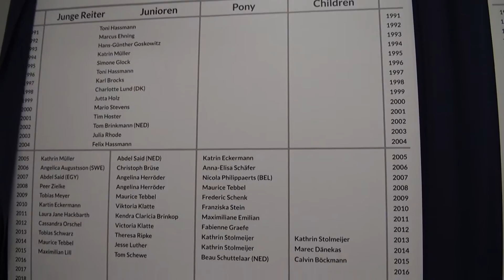Impressionen Salut-Festival Aachen 2016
Impressionen vom Salut-Festival Aachen 2016: Deutschlands beste Nachwuchs-Springreiter und ein Rahmenprogramm für die ganze Familie begeisterten auf dem CHIO Aachen-Gelände.